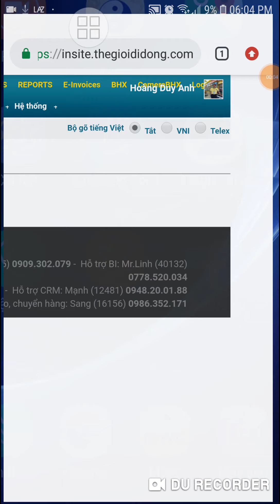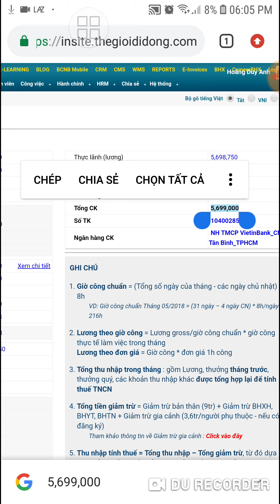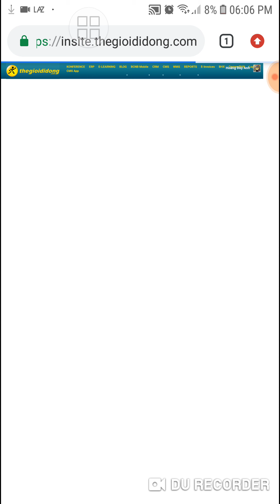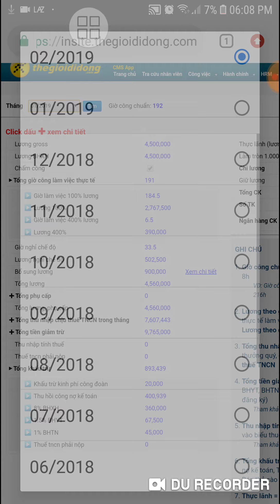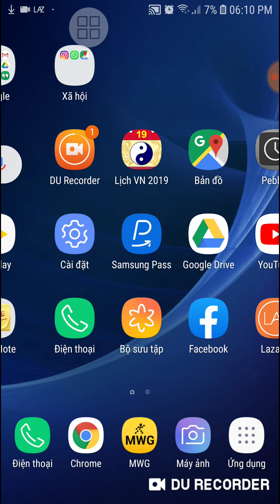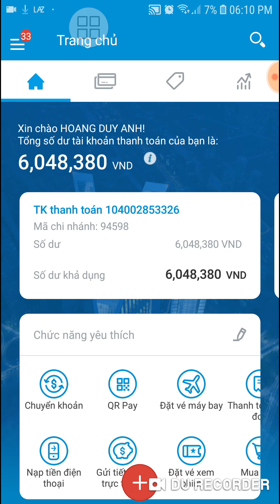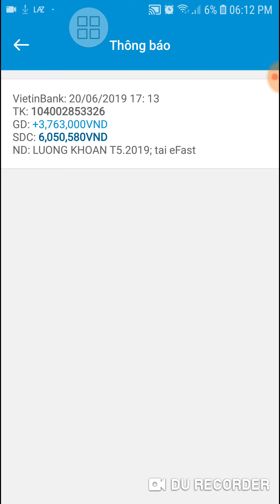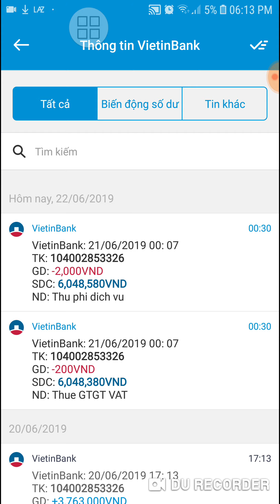Mình thiếu ngủ chứ không thiếu tiền. Cầy đúng nghĩa như con trâu :D